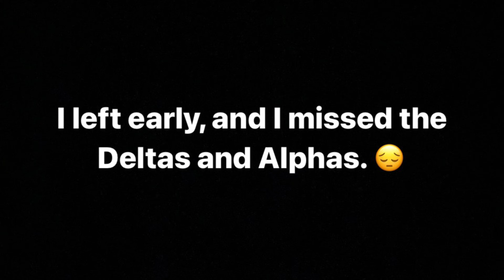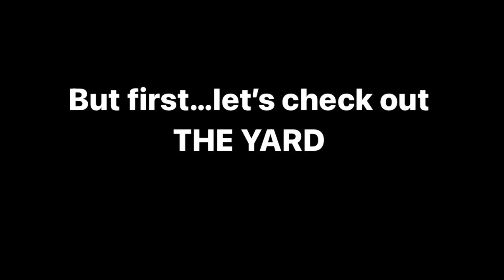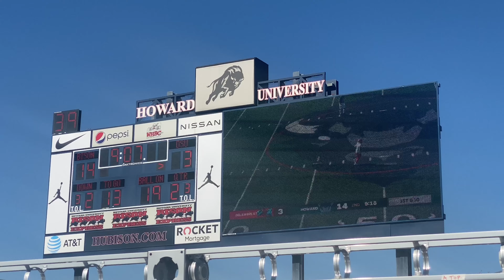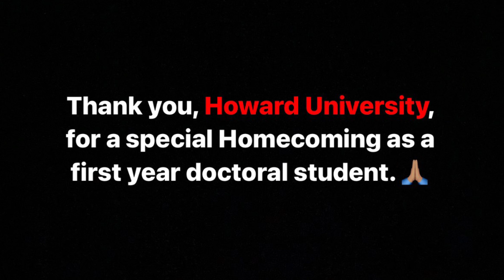Vlog #24: Greek Step Show, Gospel Concert, & Howard Homecoming 2022 | Life of a Doctoral Student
I'm baaack! And I'm not in L.A., I'm in D.C. at HowardHomecoming. This is a great way to start my new journey as a first-year doctoral student.

***If you'd like to BUY ME AN ICED COFFEE to keep me charged, I won't stop you.